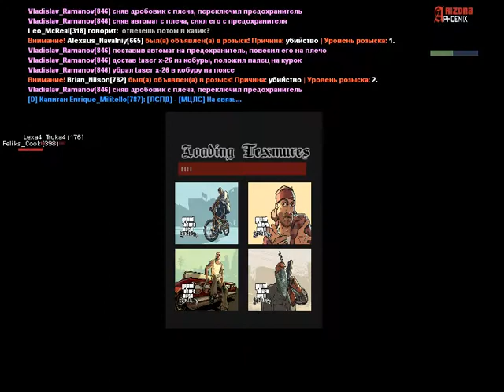Жалоба | Sashik_Senks (456) и Evgeniy_Miller (317) | Причина: ДМ | 21.09.2018